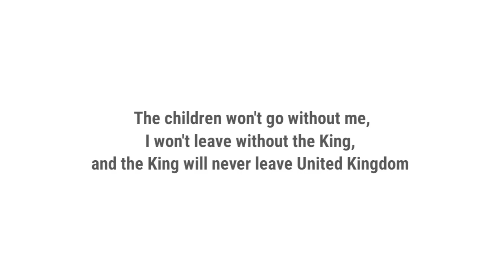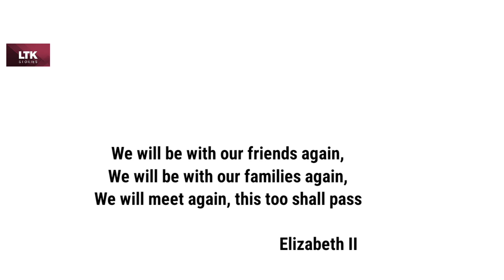കോഹിനൂർ തിളങ്ങുന്നു, റാണി മയങ്ങുന്നു